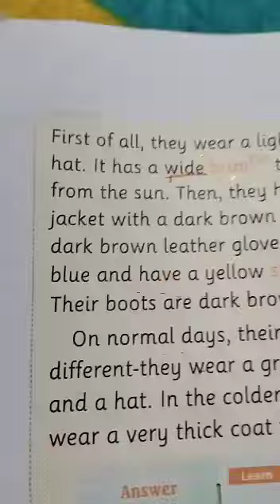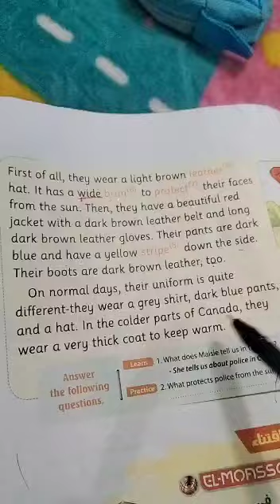Jayan Assem- Reading -grade 5 connect